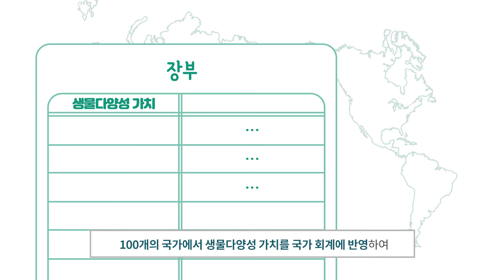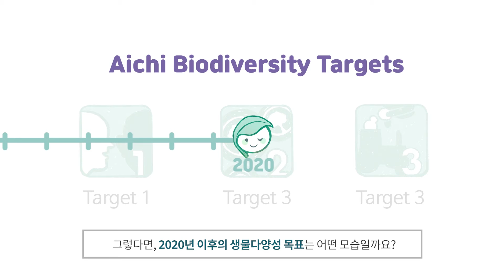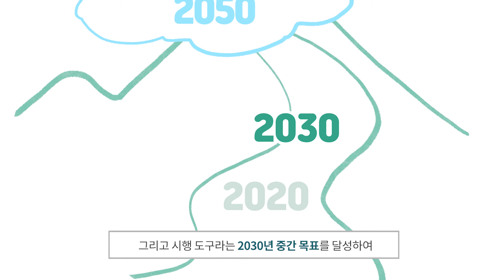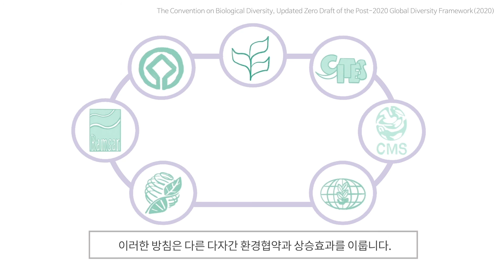59화 포스트 2020 생물다양성 목표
2020 생물다양성 전략목표의 아이치 생물다양성 목표 중 10개 목표는 진전이 있었습니다.
현재는 포스트 2020 세계 생물다양성 목표 작성이 진행 중입니다.

출처
• UNEP and Convention on Biological Diversity, Global Biological Diversity Outlook 5
(2020)
• The Convention on Biological Diversity, Updated Zero Draft of the Post-2020 Global
Diversity Framework(2020)
본 영상은 클로바더빙(CLOVA Dubbing)을 이용하여 제작되었습니다.